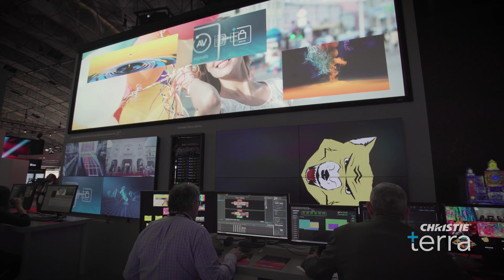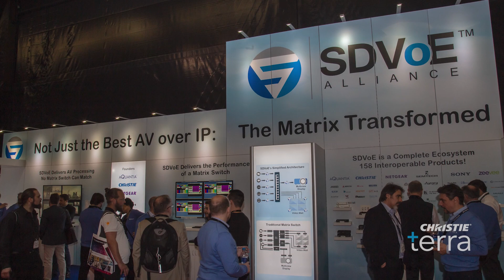Christie Terra interoperability demo at ISE 2019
Karl Johnson of Christie® highlights the LANG-AG booth at ISE 2019 and explains the true benefit, interoperability, of our Christie Terra product.

Terra solutions include everything required to design and integrate complete Software Defined Video over Ethernet (SDVoE) systems for applications that demand the ultimate performance and quality.